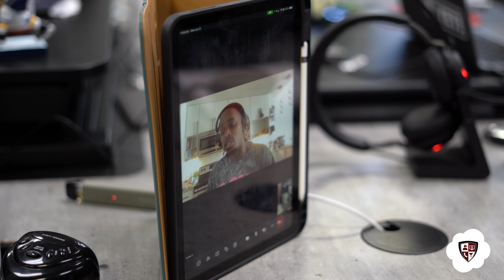Daily Recap | June 21st, 2023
00:00 - Garrett set a solar appointment with a roofing company interested in help when it comes to panel removal.
00:18 - Roger set an appointment with a company of 25 users.
00:36 - Harrison set an appointment with a company of 50 users.
00:48 - Sales Intermission
06:47 - Kota set an SEO appointment with a company looking to rebrand with a new website design.
07:11 - Landon set an appointment with a company of 65 users.
07:36 - Clayton set an appointment with a company of 40 users.